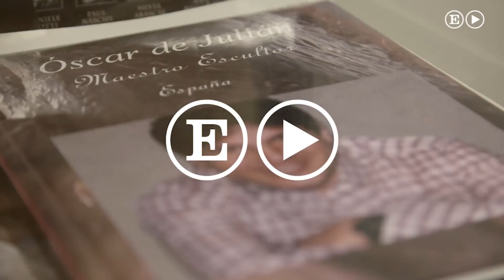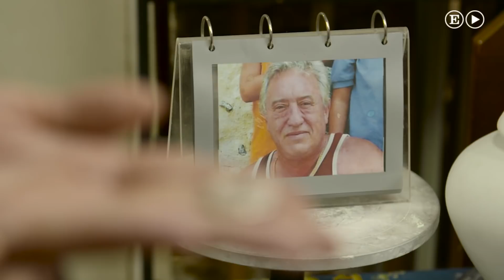Las esculturas con ceniza de los muertos | España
Óscar de Julián lleva 28 años realizando esculturas con las cenizas de la incineración de los difuntos. Durante los días de todos los muertos es cuando más demanda tiene, ya que "a la gente le toca la fibra esta época".